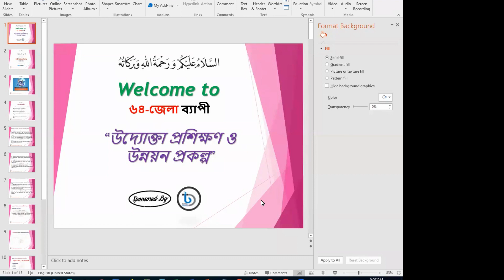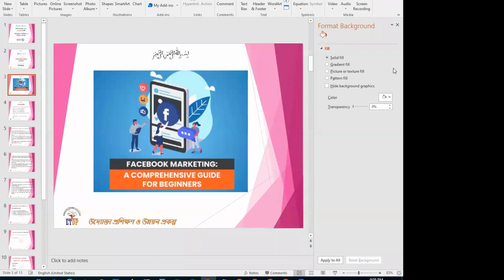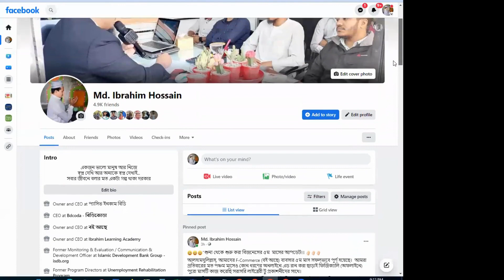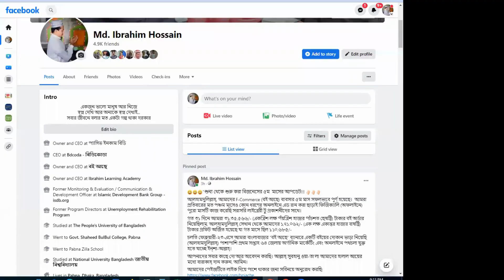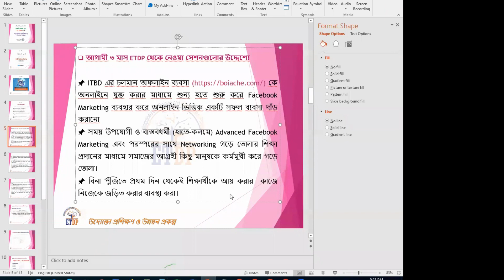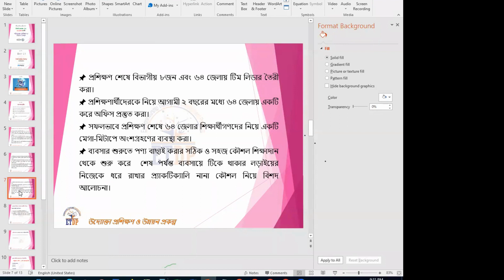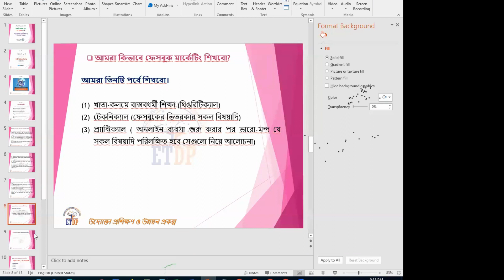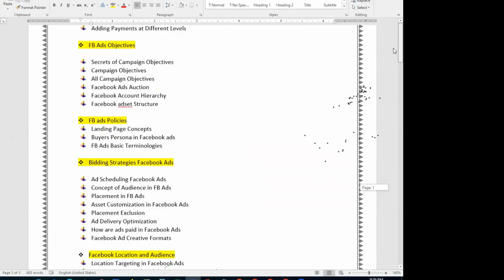Advanced Level Facebook Marketing by PIBD | Day 01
Class 1+2 পাওয়ার পয়েন্ট ডাউনলোড লিংক:
shorturl.at/eikoF

আলোচ্যসূচীঃ-
👉আগামী ৩ মাস ETDP থেকে নেওয়া সেশনগুলোর উদ্দেশ্যে
👉আমরা কিভাবে ফেসবুক মার্কেটিং শিখবো?
👉সিলেবাস (সময়ের সাথে পরিবর্তনশীল)
👉ক্লাশ রুটিন (সময়ের সাথে পরিবর্তনশীল)
👉সেশন নিয়মিত করতে যেসকল স্থানে নিজেকে যুক্ত রাখতে হবে
👉বিনা পুঁজিতে ডে-১ থেকে আয় করার নিয়মাবলী
👉FAQ